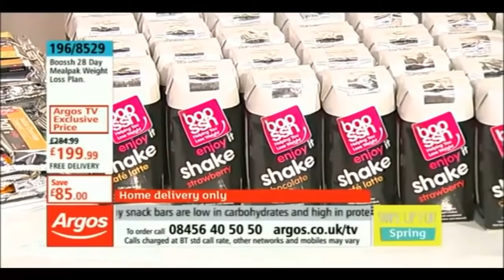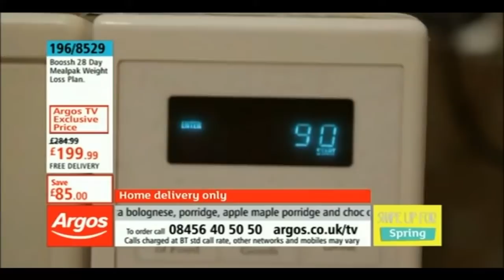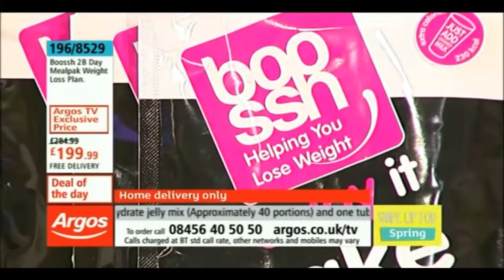Boossh Argos TV 2